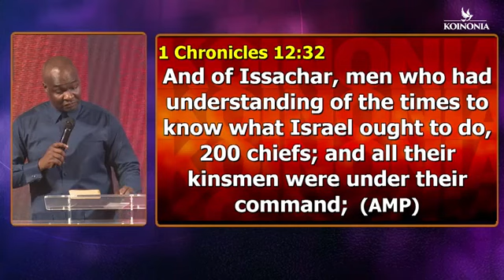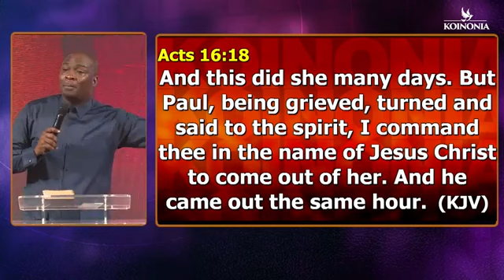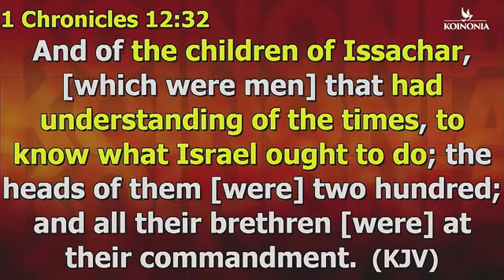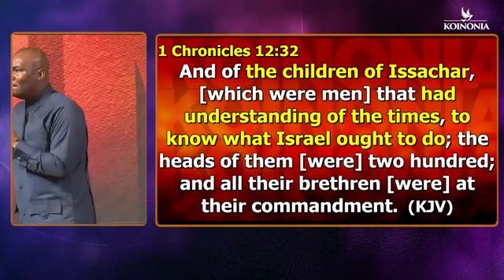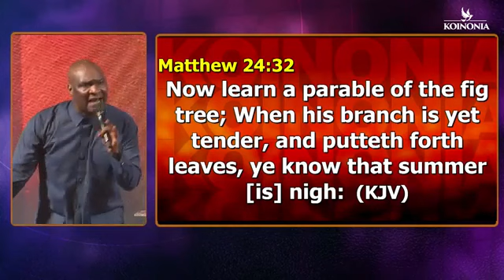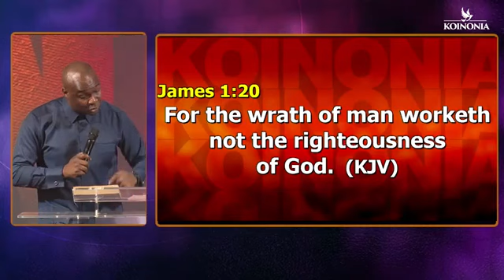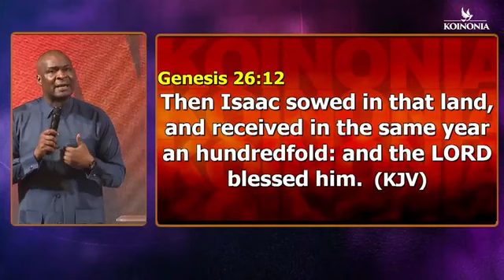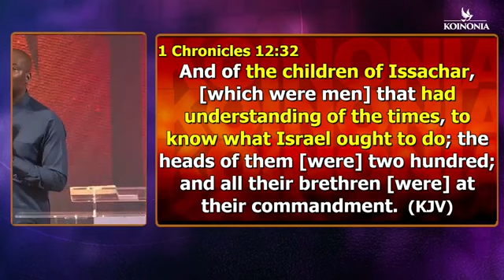THE TRIBE OF ISSACHAR || APOSTLE JOSHUA SELMAN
Are you ready to be uplifted by the word of God?
Radiant Gospel TV is here to bless you with inspiring messages that will strengthen your faith and touch your soul. Our mission is to reach both the saved and the unsaved with the gospel of Jesus Christ.

You don't want to miss out on our incredible lineup of videos, featuring powerful messages and stunning visuals that will leave you feeling refreshed and renewed.

And the best part? We give credit where credit is due - all audio is from the original creator, while our talented team creates the stunning visuals.

So what are you waiting for? Come soak up the goodness of God with us on our YouTube channel, @radiantgospeltv  Trust us, your spirit will thank you.

Note:
Attention everyone! Our channel stands alone, bringing you Gospel messages that are designed to uplift and inspire you on your spiritual journey.

We believe in the power of the gospel and are dedicated to sharing the love of Christ with everyone. So, if you're looking for a channel that is unapologetically Christ-centered and focused on spreading the good news, then look no further than Radiant Gospel TV.

Join us today and experience the difference of a channel that is committed to bringing you authentic, uplifting, and inspiring messages that will strengthen your faith and touch your heart.

Don't miss out on any of our amazing videos! @radiantgospeltv

To easily get messages shared on this page, search for these:
joshua selman
joshua selman message
koinonia global
koinonia abuja